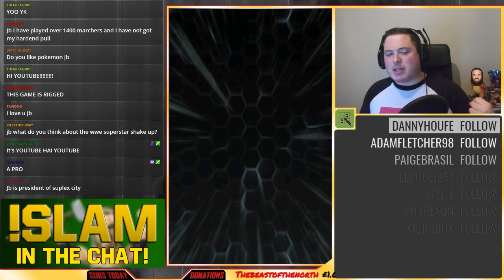HOW DID THIS HAPPEN?! I GOT SCREWED! 😠 FEMALE EVENT! | WWE SuperCard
Wat.

- Watch, Follow, Sub if you can!